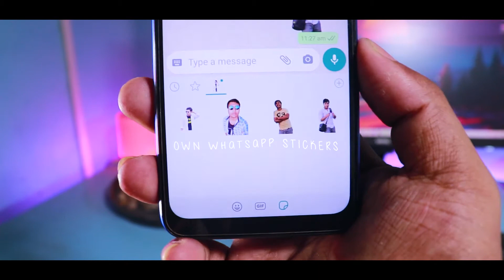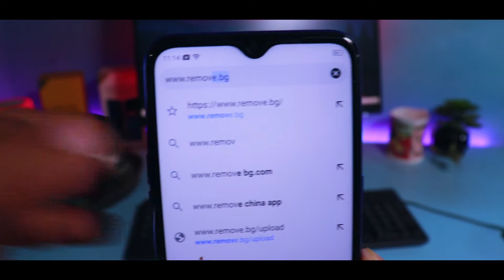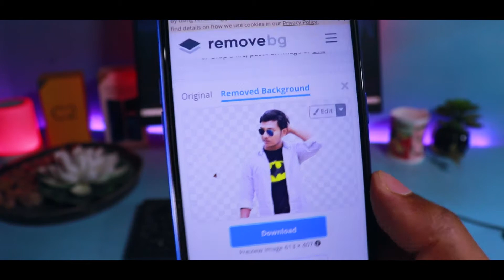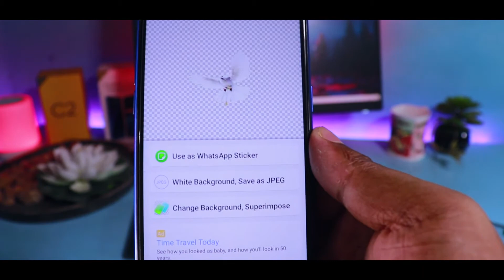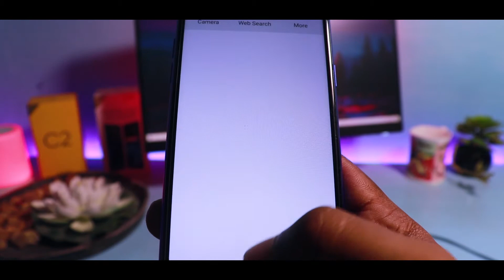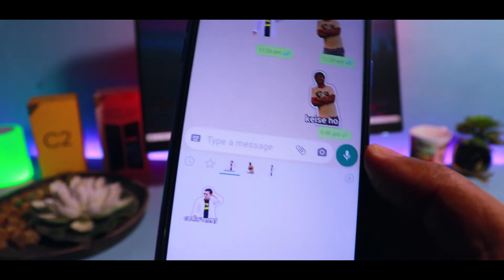তৈরী করুণ নিজের স্টিকার্স Whatsapp a🔥২০২০ সালের বেষ্ট আপডেট⚡⚡⚡বুন্ধুরা অবাক হতে যাবে 😱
Create your own Stickers on Whatsapp
 own Stickers on Whatsapp
whatsapp update 2020
how to create your own stickers for WhatsApp

COMPUTER SPECIFICATION

COMPUTER SPECIFICATION